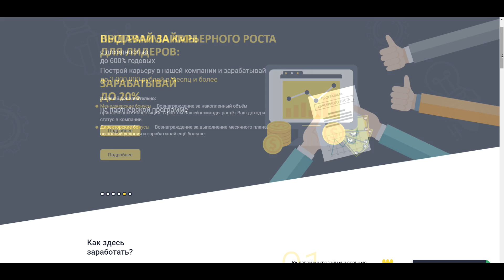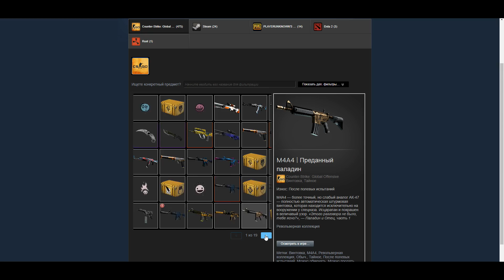ТРОЛЛЮ СИЛЬВЕРОВ В CS:GO! 🔥 УГАРНЫЙ ТРОЛЛИНГ КС ГО !! В МИРЕ СИЛЬВЕРОВ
В этом видео я троллю сильверов и нубов в кс го! угарный троллинг в cs:go. Рубрика как играют сильверы!